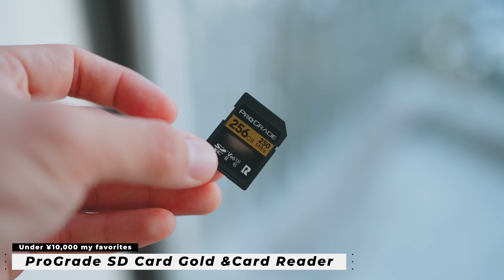一万円以下で生活が変わる！おすすめガジェット・モノ12選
僕の生活の中でめちゃくちゃオススメしたい、1万円以下のアイテムを一挙紹介！
日本の生活楽しい…

00:00　生活がかわる1万円以下のアイテム
01:19　なにかと便利なスマートスピーカー

03:44　テレビで気軽にNetflixが見れる
※動画の中のやつはフルHDモデルだけど、4Kモデルにしといた方が良い

05:23　家中快適なインターネットを構築するアイテム

↓一応僕のDeco X60

07:47　ちゃんとしたモバイルバッテリーを使おう。

09:17　快適にPC・スマホを使うための充電器・ケーブル
1万円以下100Wのやつ

僕の持ってるライチュウモデル

最強のUSB-Cケーブル

10:58　動画編集にベストなイヤホン

12:54　転送速度は人生に関わる
GoldのSDカード

僕のCobaltのSDカード

Satechiのカードリーダー

15:37　筋肉は最高のファッション

18:04　温度調節できるおしゃれケトル

19:52　持ち運べるおしゃれマグカップ

21:47　植物からは元気をもらえる

23:46　少しずつ生活変えてこ！

【オリジナルの写真・動画プリセット作りました！】
動画や写真の色はオリジナルのプリセットを使って編集しています。

📍僕の使っているおすすめアイテム&音楽やプラグインなど

動画のプラグインはMotionVFXのを使ってます。

SonyやDJIなど、メインで使ってるカメラ機材一覧

PanasonicやFUJIFILMで使っているカメラ機材一覧